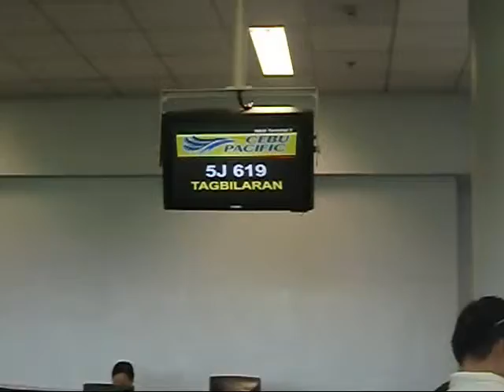Bohol Trip Part 1 with Teletech Friends and Junix